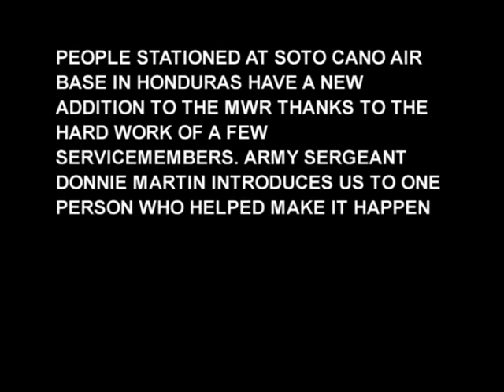SOTO CANO SKATE PARK